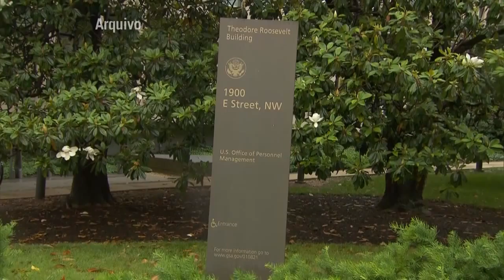EUA: dados de milhões de funcionários federais foram hackeados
Dados de quatro milhões de funcionários federais dos Estados Unidos podem ter sido hackeados. O país acusou a China de ser responsável pela ação.